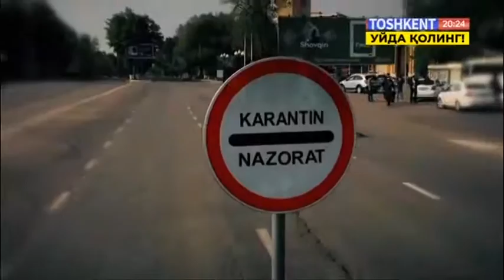Карантин қоидаларига амал қилиш бўйича тадбир